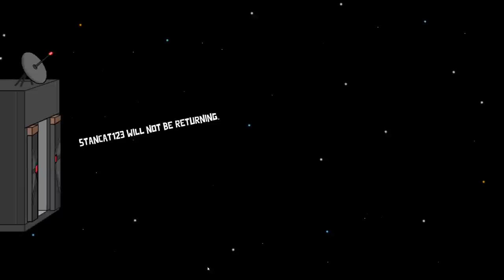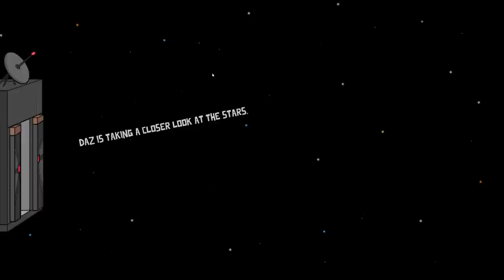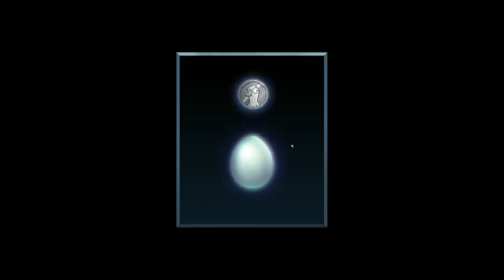Entire Lobby Gets Uno Reversed | Goose Goose Duck